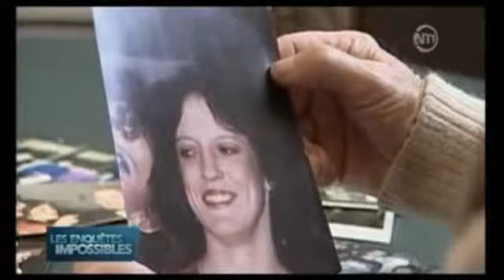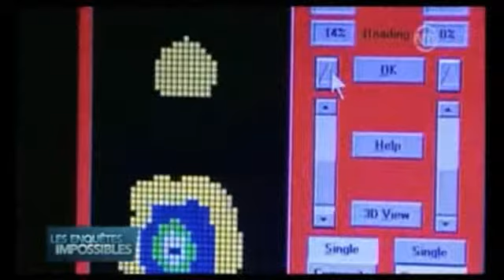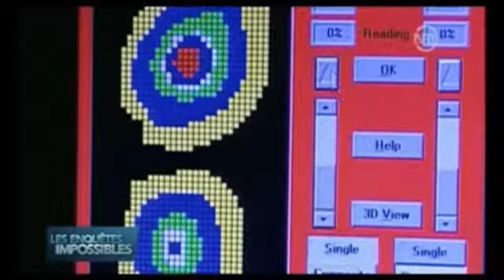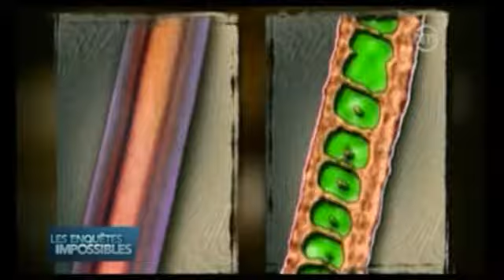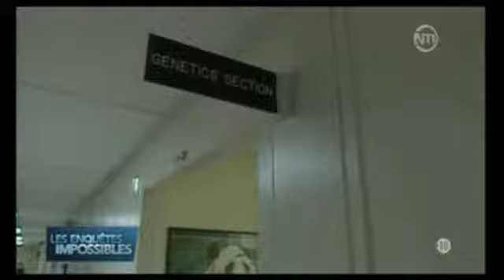Les enquêtes impossibles - Les faits 1 partie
Sur une île, dans une province du Canada, une jeune femme a disparu, des milliers de policiers, des militaires, des voisins l'ont recherchés des mois entier, voici comment un minuscule poil blanc a permis de résoudre sa mystérieuse disparition, et à marquer une avancée dans la médecine légale.